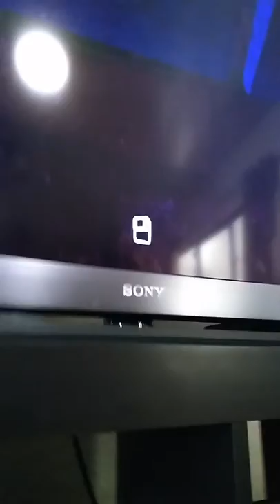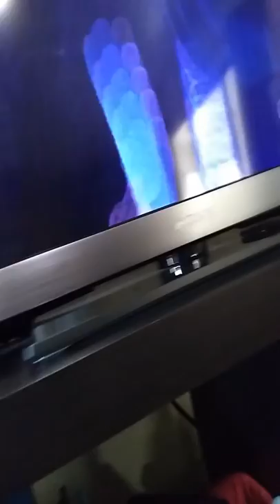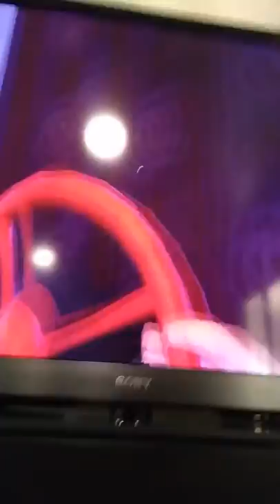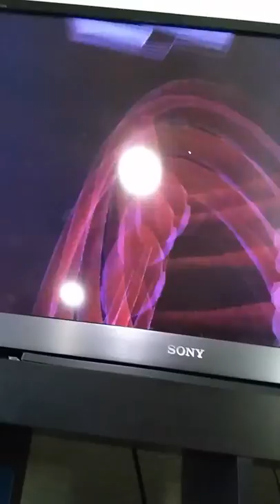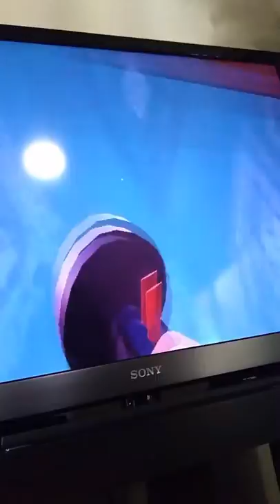Hello Neighbor {PART 1}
Game play by GoldenDrop